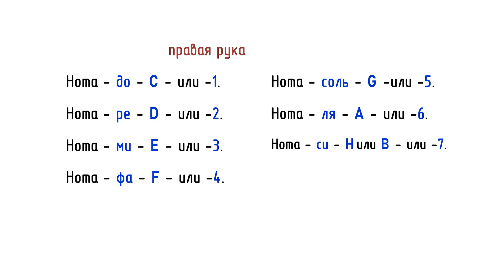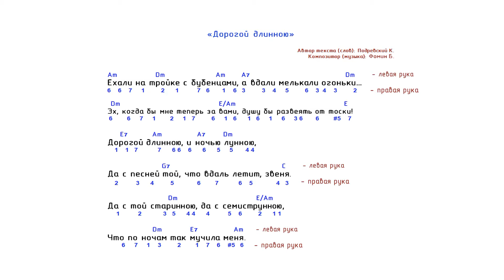🎵 «Дорогой длинною». Разбор песен на баяне ноты и аккорды.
Разбор песен на баяне. «Дорогой длинною». + Ноты и Аккорды.

Автор текста (слов): Подревский К.
Композитор (музыка): Фомин Б.